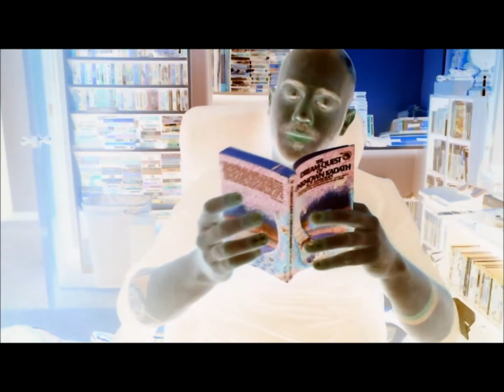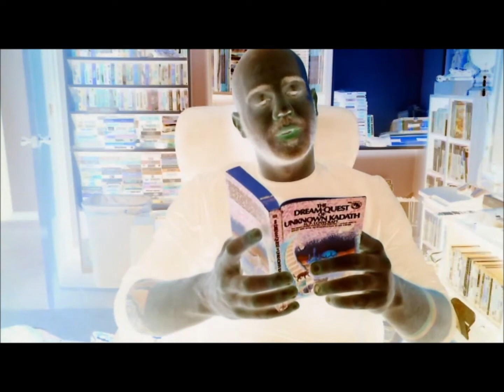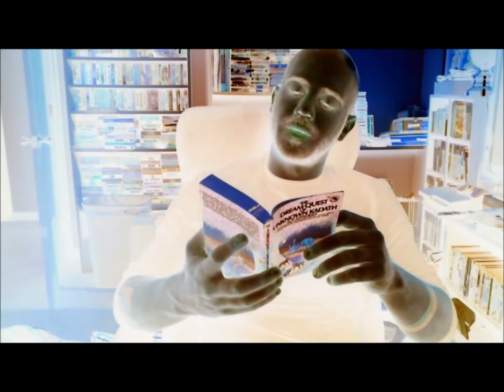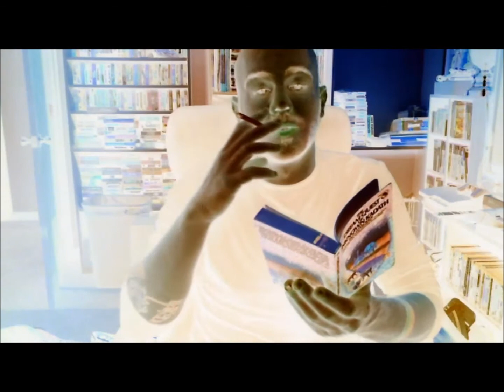I'll pray to let me die Felix Wussington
Here's the cheapest Music video ever made.